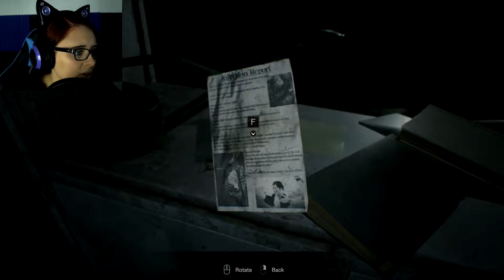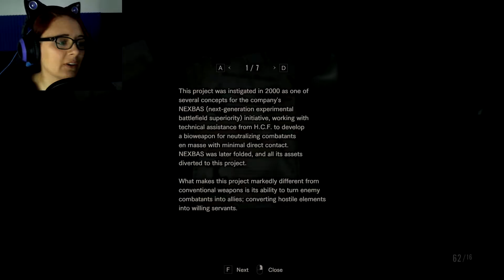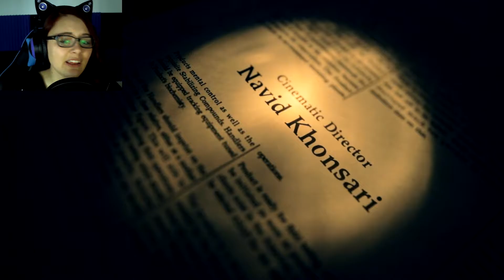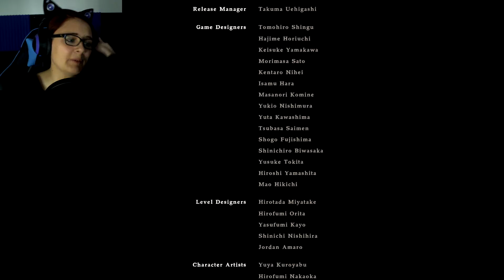WE GOT THE GOOD ENDING! | Resident Evil 7 (Final)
Resident Evil 7 Gameplay (Final)
We beat Resident Evil 7!! Also got the good ending too, I guess saving Mia was a good idea after all.
Let me know what you guys thought about the game in the comments below. How did it compare to older Resident Evil games?